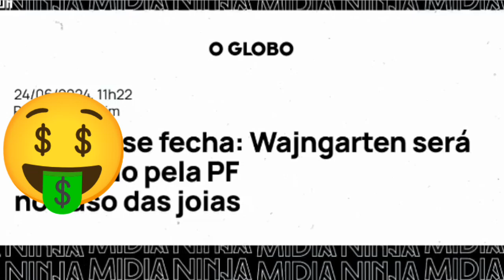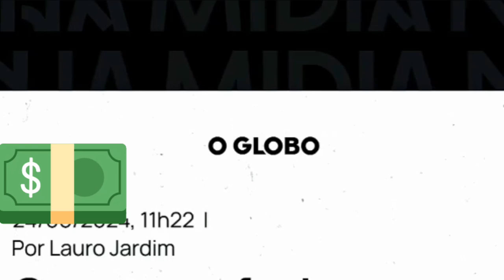Quadrilha de jóias . sem anistia pra golpista